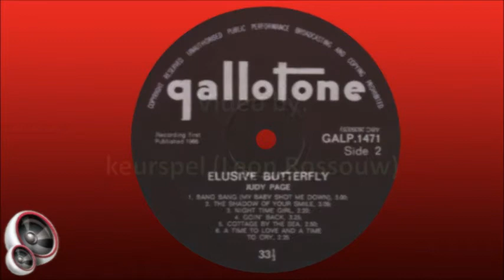Judy Page - Cottage by the sea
Judy Page was born in Rhodesia (now Zimbabwe) but became known as a singer and cabaret artist in South Africa. She won several SARI awards in her career, including Best English LP (1970), Best Female Artist (1970) and Best Female Vocalist (1972). She released many albums and 7" singles between 1966 and 1975, also in duet with Peter Lotis.

South African Top 20 hits:

1. "Elusive Butterfly" – 1966, #5, 8 weeks
2. "What a woman in love won't do" – 1967, #19, 1 week
3. "Montreal" – 1969, #10, 5 weeks (with her daughter Kimbo)
4. "Time after time" – 1971, #16, 4 weeks

This song is off the album "Elusive Butterfly", released in 1966.